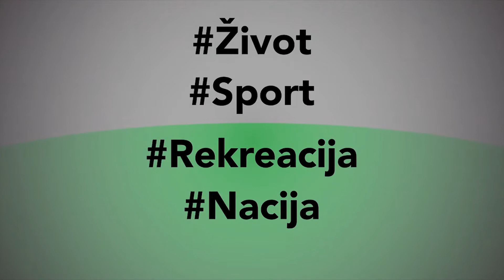Igor i Vlado podkast EP03 | EURO 2020 specijal sa Branom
Kreće Igor i Vlado podcast - Brano & Meridian EURO specijal 3!
Pričali smo o EURU, fudbalu i životu.

Brano je sastavio i tiket za finale EURO 2020, na čiji dobitak dodajemo još jednu 0 i doniramo novac u dobrotvorne svrhe.
Prepišite tiket i uživajte uz sjajnu emisiju!